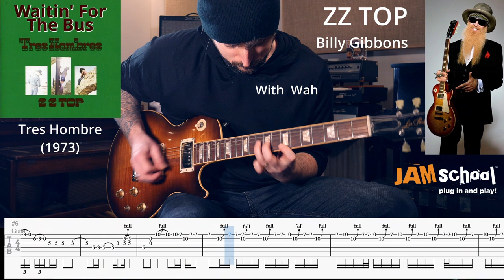ZZ Top Waitin' For The Bus Billy Gibbons Guitar Solo (With TAB)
ZZ Top has got to be one of the few bands to have retained all the original members for so long.  Until the passing of Dusty Hill the band has stayed intact for 51 years.

Even though 1983's Eliminator made ZZ Top mega stars, for the majority of fans including myself, the band's greatest album has to 1973's Tres Hombres.  The sinister dry and tight sound of this album is unbelievable.  You can hear all the bands that would be influenced by this album several years later.  This is absolute Blues Rock perfection.